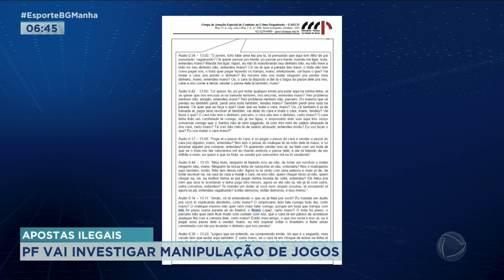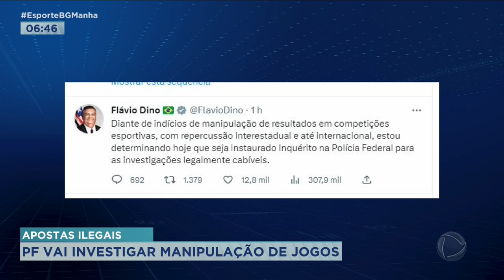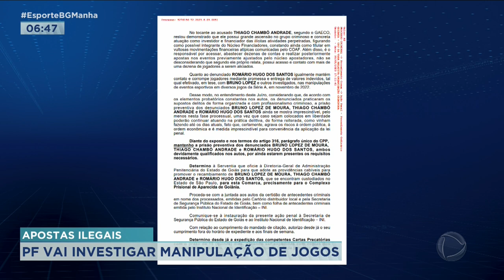APOSTAS ILEGAIS: PF VAI INVESTIGAR MANIPULAÇÃO DE JOGOS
O MINISTRO DA JUSTIÇA, FLÁVIO DINO, DISSE QUE A POLÍCIA FEDERAL VAI APURAR AS FRAUDES EM JOGOS DAS SÉRIES "A" E "B" DO CAMPEONATO BRASILEIRO DO ANO PASSADO. SETE JOGADORES SÃO RÉUS POR SUSPEITA DE MANIPULAÇÃO DE RESULTADOS.